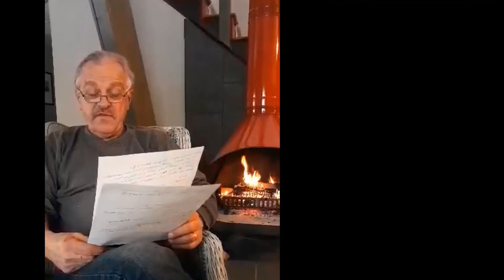Jerry Baldwin Larry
67 Years of Friendship, Thank you Larry!